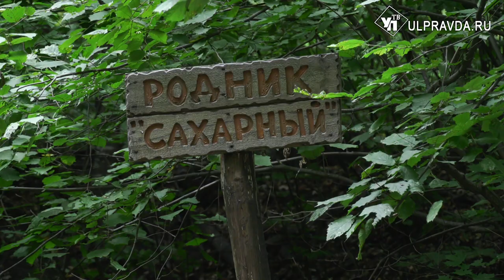На дне. Прорвало трубу в Свияге, жители Киндяковки останутся без воды ещё на сутки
Опять без воды. Восстановление водоснабжения Железнодорожного района Ульяновска переносится на 21 августа из-за новой внештатной ситуации.